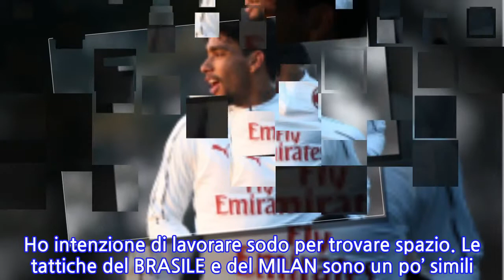Brasile, Paquetà: “Questa maglia ha un peso enorme, ma il Milan mi ha preparato bene”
LUCAS PAQUETÀ si trova attualmente in ritiro con il BRASILE.